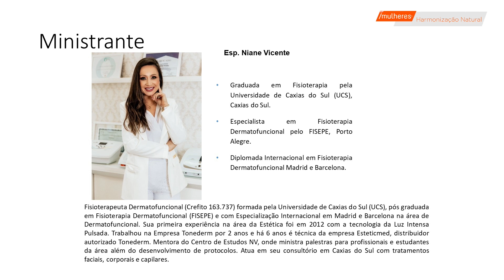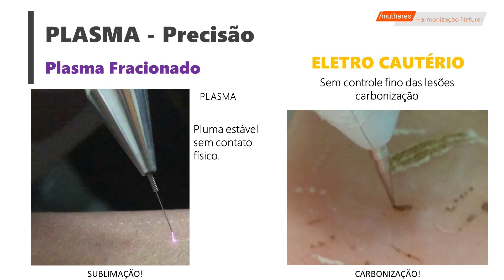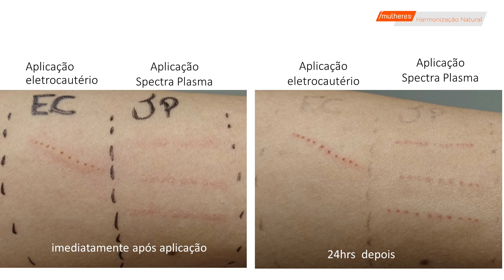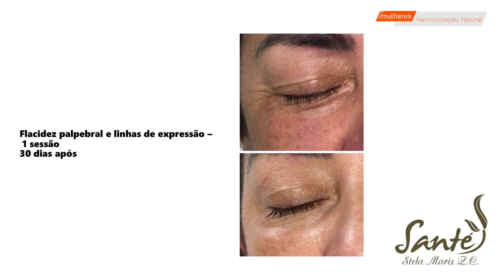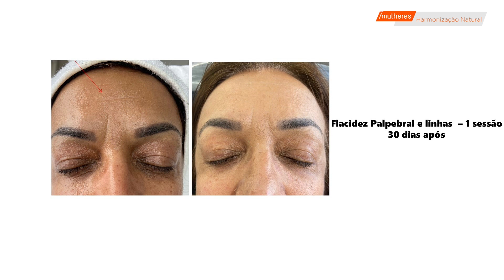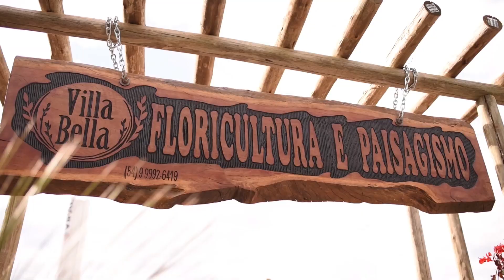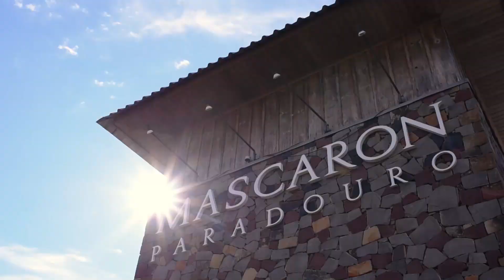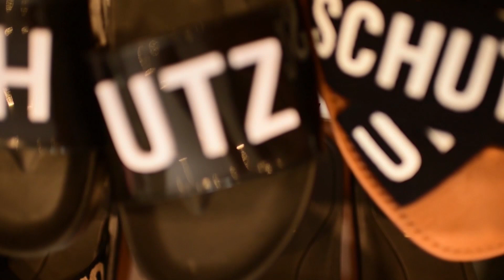MULHERES - HARMONIZAÇÃO FACIAL POR: SANTÉ ESTÉTICA ESPECIALIZADA | 01/12/2021